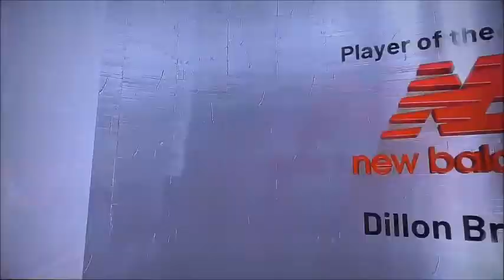NBA Playoffs 2k22 Timberwolves vs Grizzlies Game 1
First game of the Wolves and Grizzlies starts at the first round after the Play-In Tournament concludes for Minnesota beating against the LA Clippers. They're in the playoffs since 2004 for the Minnesota Wolves. Will it be the first win for the wolves or the Grizzlies to start? Find out after the final quarter finishes the first game. Enjoy the Western Conference Playoffs of the NBA2k22!